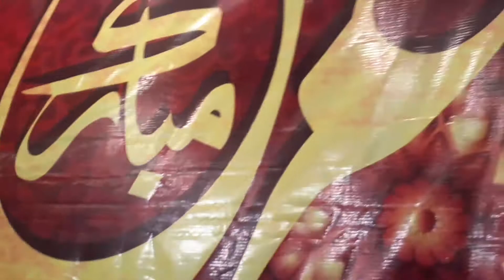Local carnival Baba masoom shah mela vlog#71 By beautifully blessed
Hello beautifuls how are you today hope your doing fine and happy with your life.
So on today's video let's discuss